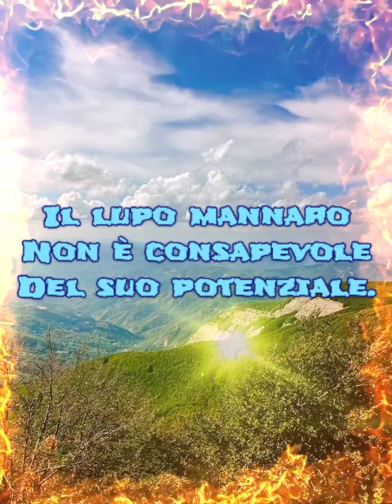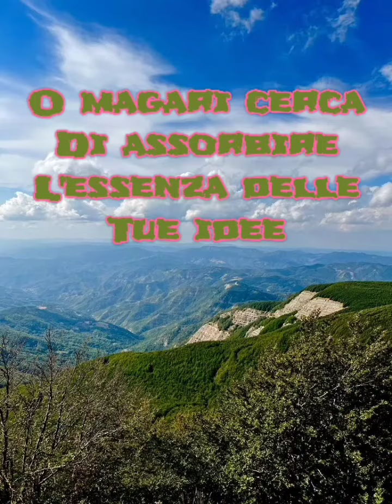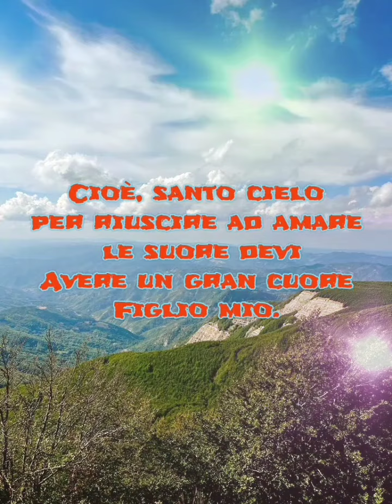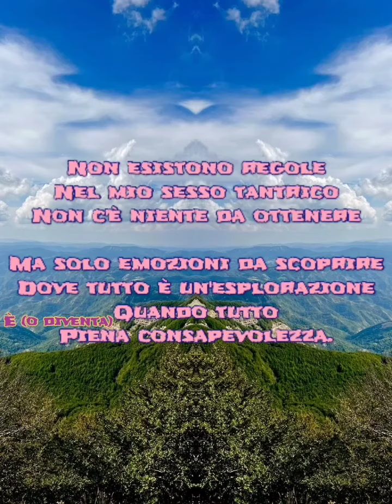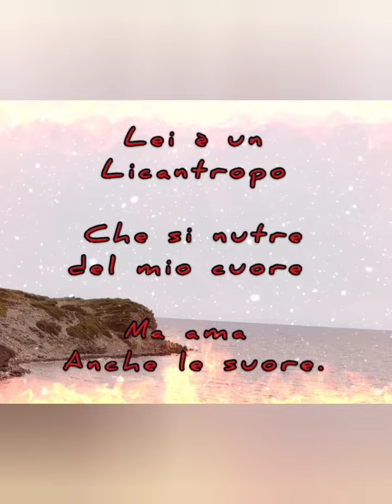Nicola Andreoni - Riflessioni e Curiosità su Licantropo (parte due di tre)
Ok ci siamo: qualche riflessione circa il mio ritornello di 'Licantropo' i suoi significati nascosti e quelli più imprevedibili. Buon ascolto! 🔥🎸

Qui hai la canzone LICANTROPO nella sua versione integrale.

Qui hai la prima parte delle mie riflessioni (sempre circa LICANTROPO) direttamente estrapolate da un'intervista di me con Paolo Pacielli su RadioEffe.

n.b.: la colonna sonora (durante la narrazione) per questo video è "Mille Volte" 🎧 la mia nuova prossima canzone.

Capitoli di questo Video
0:00 Licantropo 🧛🏼‍♀️ oppure Lupo Mannaro?
0:49 le differenze... 🐺🐻
1:01 il cuore ❤️ e i chakra: il suo significato esoterico.
1:44 ma ama anche le suore. 🎁 Cosa significa?
2:43 Il Sesso Tantrico: 🎺 cosa è per me il sesso tantrico.
3:21 la filosofia Zen, 🌅 la profondità del Tantra.
3:39 💡🔦🕯️ c'è del male dentro al bene...
4:17 ringraziamenti 💝🥇💝 e outro.